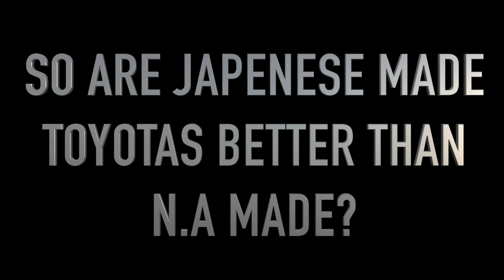Are Toyotas Made in Japan Better than Toyotas Made elsewhere?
A Toyota Master Diagnostic Technician and an Automotive Engineer with Toyota Experience answer a much debated question. Are Toyotas Made in Japan better than Toyotas made elsewhere?

In this much requested and debated video myself along side my good friend David share the truth about Japan Vs. elsewhere built Toyota's.

The information in this video comes straight for combined 4 decades of experience between myself and David. This is the truth that settles this matter once and for all.

These are not speculations or opinions. These are facts from the ground and I hope it settles the matter for you.

We'll first clarify and identify the types of problems new cars can have. Starting with design\engineering issues.

Then we'll dive into part supplier issues including a clarification if Toyota's made in Japan have parts that are 100% made in Japan and some more interesting information about Toyota part supply network.

Lastly we will dig into the main subject. Are they are made better in Japan and the simple answer is Yes and No. I hope you find this video helpful.

Special Thanks to my friend David Chao for taking the time to join me in making this video. Check out David's awesome channel below:

Also special thanks to our awesome viewer Mike for helping in making this video happen!

0:00 Intro
2:41 New Car Problem Identification
8:36 Are Toyota's Made in Japan Immune to these issues?
15:26 So are Toyota's Made in Japan Better?
22:43 The Final Verdict